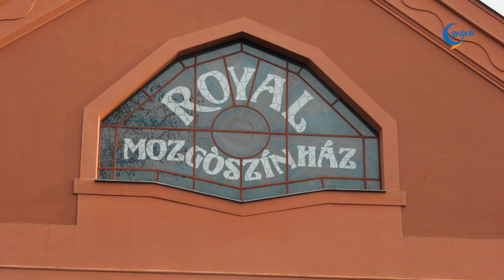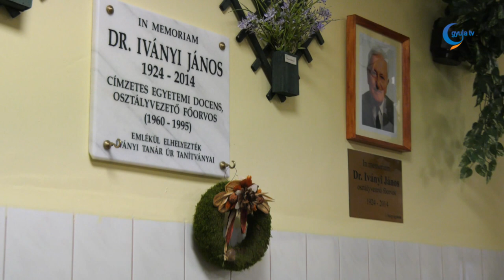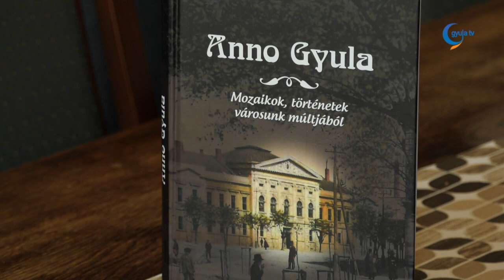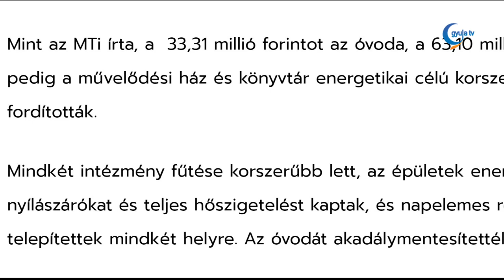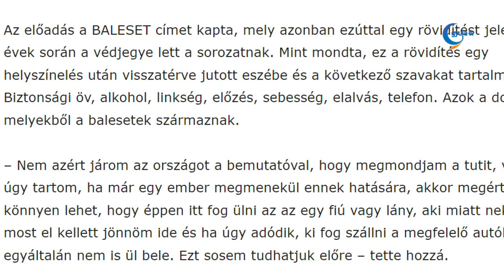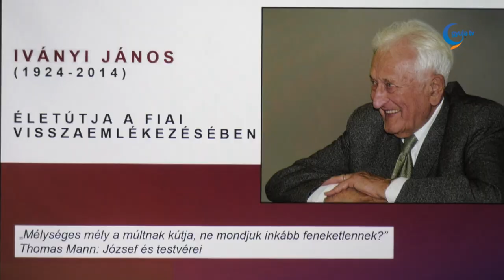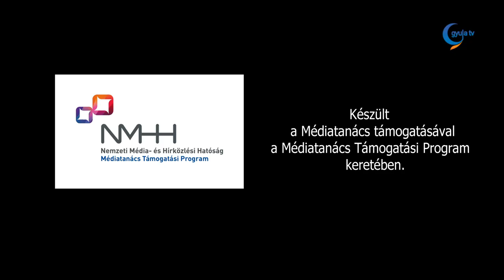Gyula Tv Híradó 2022. 12. 09.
Témák:

- A jövőbeni működéshez elengedhetetlen naperőműves rendszert alakítottak ki a Béke sugárúton található egykori mozi tetején. Jelenleg az alapvető szerkezetépítési munkák, víz- és, hőszigetelés, valamint a padlófűtés kialakítása zajlik.

- 98 éve született Gyula díszpolgára, a belgyógyász, diabetológus Iványi János. Pénteken emléke előtt tisztelegve avattak táblát és tartottak tudományos-szakmai konferenciát a gyulai tagkórházban.

- Közel 12 milliárd forintnyi fejlesztési forrás érkezik a Békés megyei településekre – jelentette be Zalai Mihály megyei elnök.

- Jótékonysági akcióval kezdődött meg pénteken a gyulai mézes fesztivál. Három helyszínen 130 üveg mézet és közel 200 mézeskalácsot adományoztak a program szervezői.

- A zene és a tánc történetéről, és a két művészeti ág kapcsolatáról szólt a legutóbbi előadás szerda este a Gyulai Várszínházban. A programon kiderült, az évszázadok alatt hol az egyik, hol a másik került fölénybe, de az erőviszonyok általában kiegyenlítődtek.